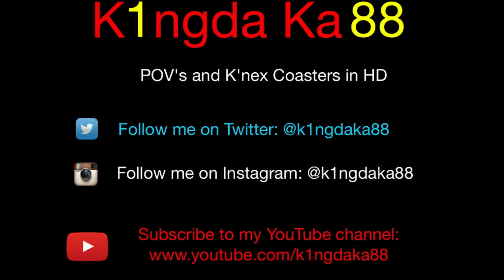Phantasialand Video Trip Report March 2016 Full HD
Video Trip Report of two phantstic days at Phantasialand with my friend Yannis.

Camera fixed with the GoPro chest Mount